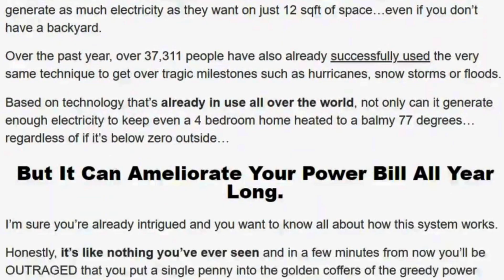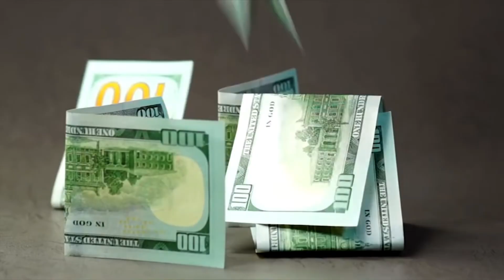⛔️ SOLAR INNOVATOR SYSTEM - ((⚠️WATCH THIS!!)) - SOLAR INNOVATOR SYSTEM REVIEW - SOLAR INNOVATOR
What is The Solar Innovator System?

The Solar Innovator, a meticulously designed program that pledges to metamorphose your energy consumption habits. Having put it to the test, the results I'm about to share will leave you astounded. Imagine, right from the inaugural month, trimming your energy bills by a staggering 50%, 75%, or even more.

The Solar Innovator provides foolproof instructions, conveniently downloadable to your computer, tablet, or smartphone.

Purchasing The Solar Innovator System

Even someone who is not a technology enthusiast can set up their own system in less than two hours for less than $200. The Solar Innovator offers an infinite and uninterrupted power source. Picture this - powering everything from light bulbs to refrigerators without being tethered to the electrical grid.

Does the Solar Innovator System come with a warranty?

Yes, it comes with a 60-day warranty. This means that if it doesn't work for you, you can return it without any issues.